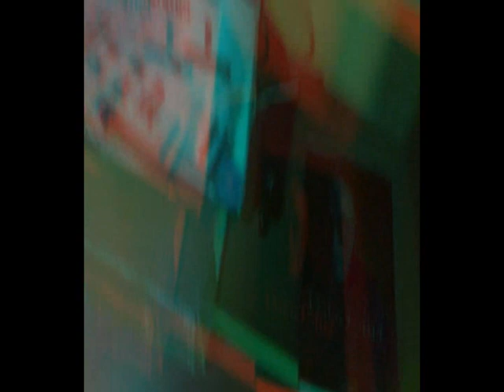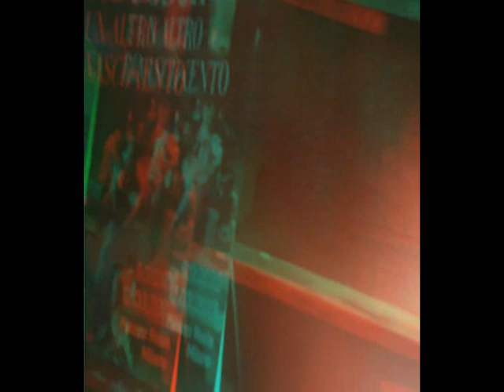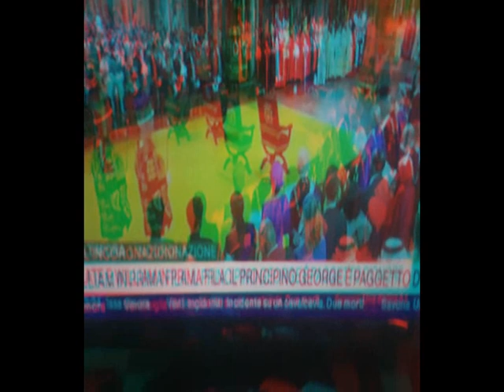3d Prince's Fund Trust founder ..now..King [by Sergio Conegliano]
epc. see too
appendix
3d Anaglyph et al. Bye, Sergio Conegliano